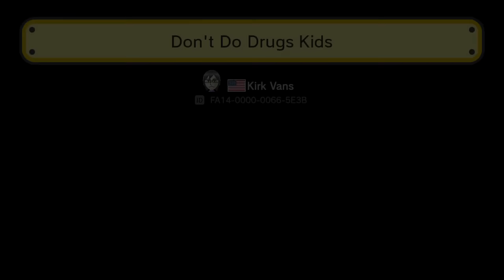Don't Do Drugs Kids by Kirk Vans ~SUPER MARIO MAKER~ NO COMMENTARY 1AP